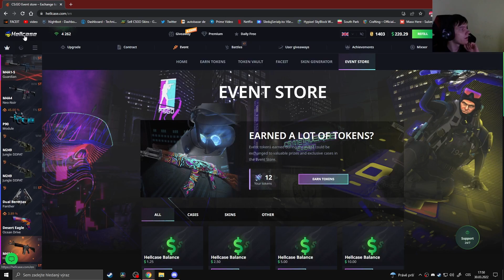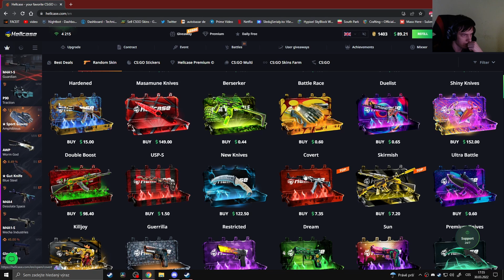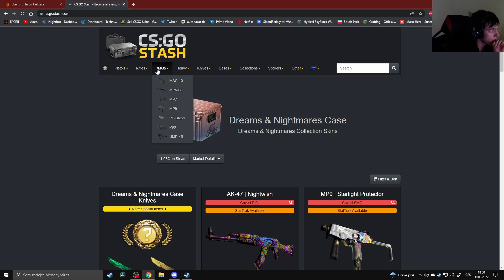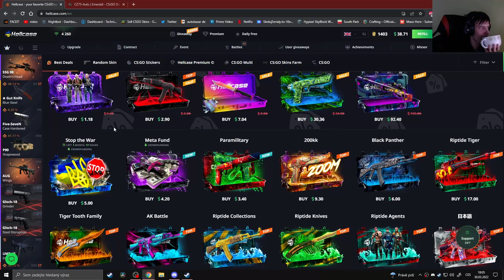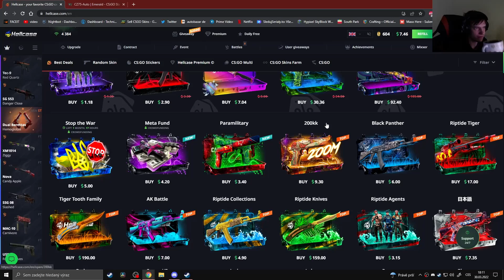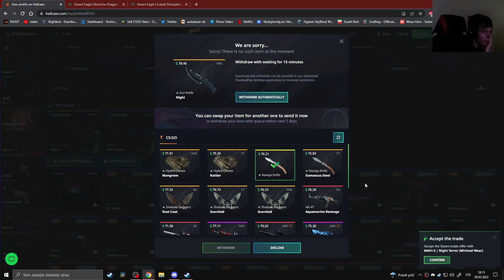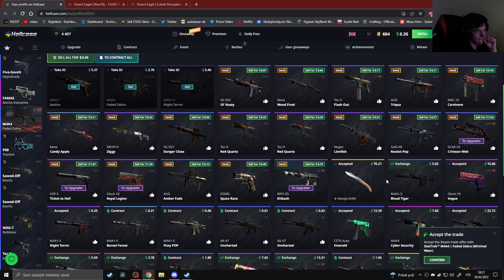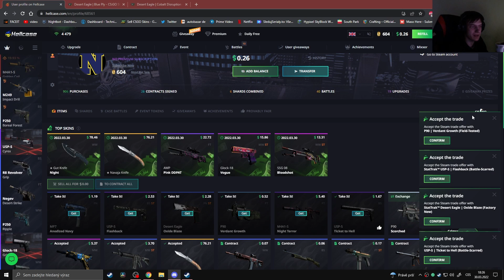Hellcase opening a spousta scammerů